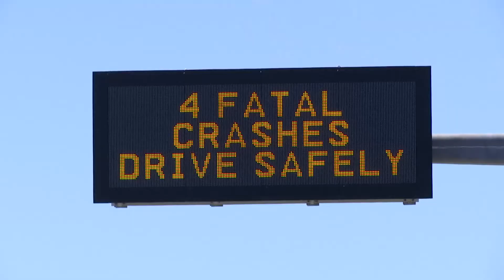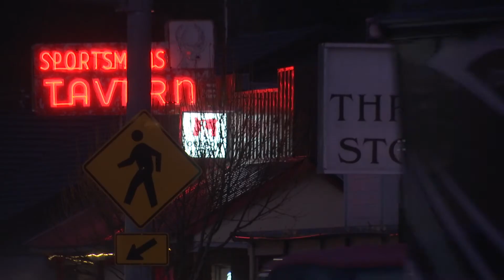Oregon State Police plans for potential budget cuts